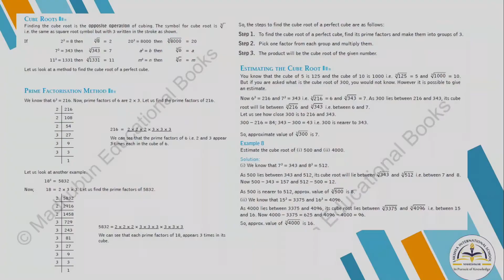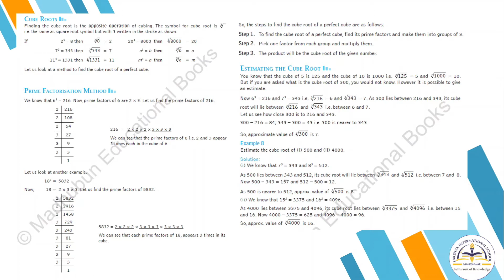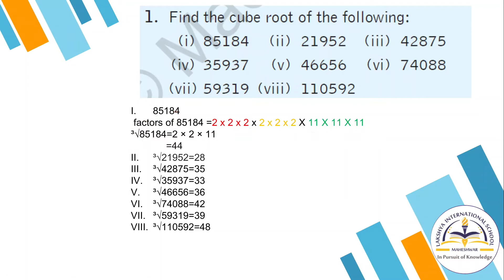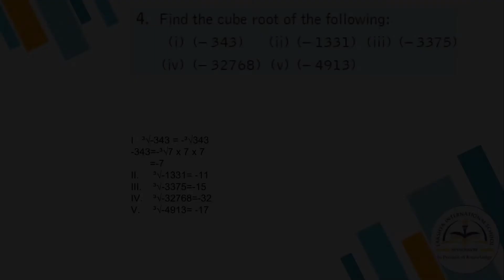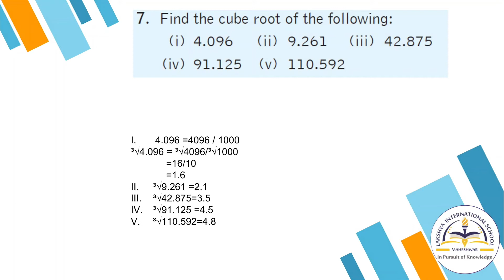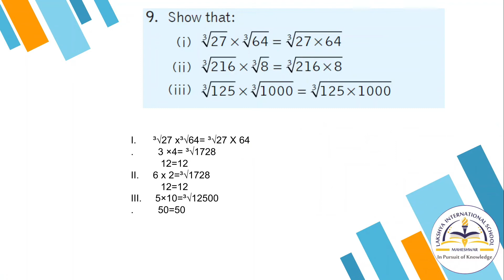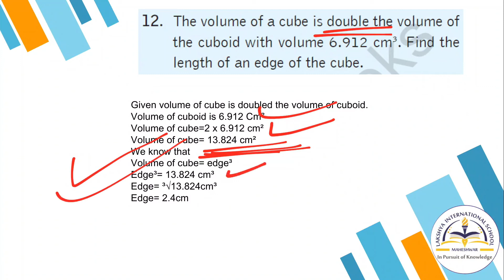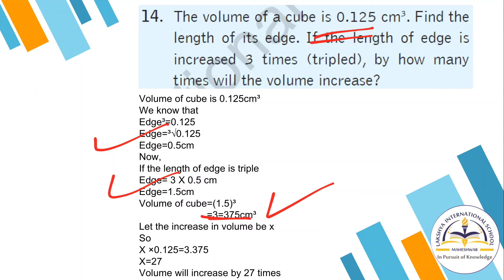Class 8th Mathematics || Chapter 3 || Cubes and Cube Roots || Part 7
Lakshya International School, Maheshwar

Class - 8th
Subject - Mathematics
Chapter - 3